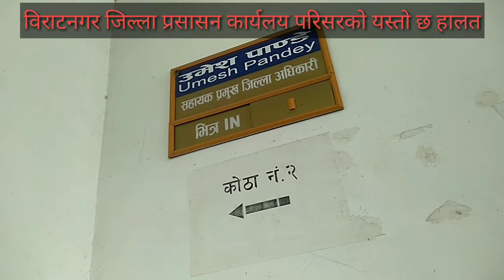माेरङ जिल्ला प्रसासन कार्यलय बिराटनगरकाे यस्ताे छ हालत । Biratnagar